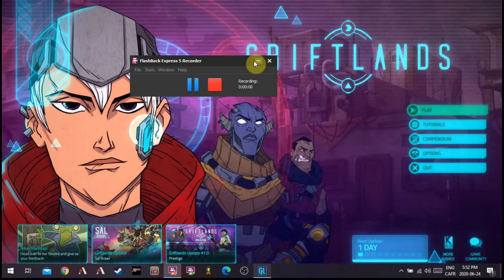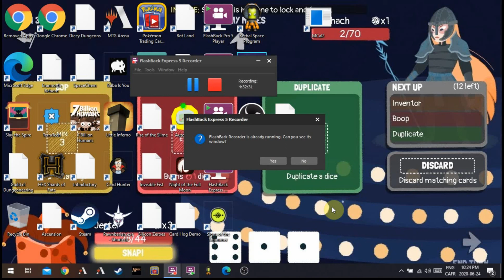Griftlands - First Rook Run [Win]